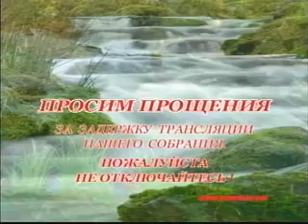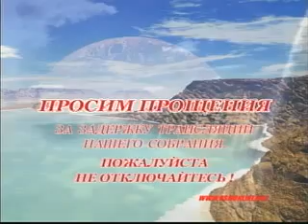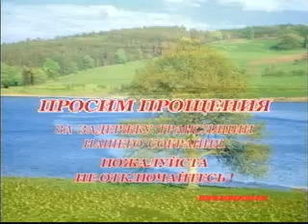07 05 12 Доминик Ла Плака Вополь многих голосов